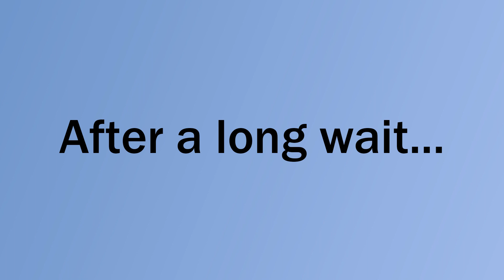Gladstone Power Station Official Trailer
This is my upcoming Roblox game that will release around new years' time!

Join the group to see when it comes out!